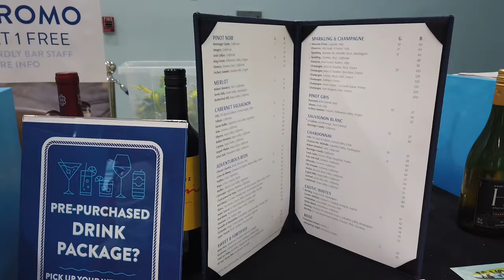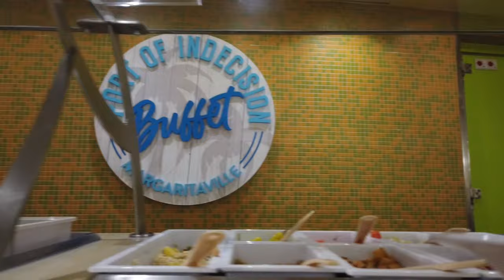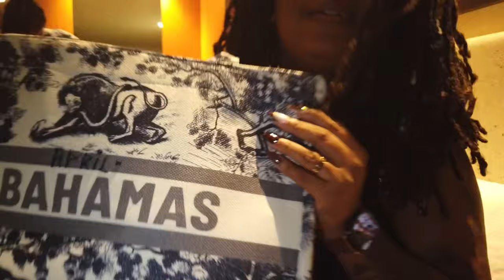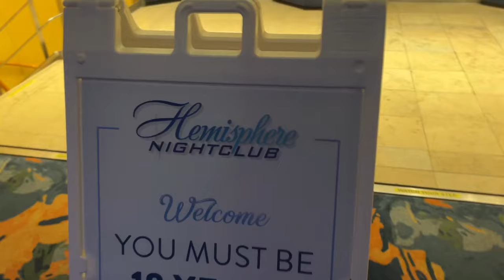MARGARITAVILLE AT SEA PARADISE CRUISE! CHEAP 2 NIGHTS TO FREEPORT BAHAMAS! *honest review* Worth It?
**MARGARITAVILLE AT SEA PARADISE CRUISE! CHEAP 2 NIGHTS TO FREEPORT BAHAMAS! *Honest Review* – Is It Worth It?**

Join me as I take you aboard the *Margaritaville at Sea Paradise* cruise! This budget-friendly 2-night cruise to Freeport, Bahamas, promises a tropical escape, but does it live up to the hype? I'll dive into everything you need to know – from the cost, dining, entertainment, and amenities to an honest breakdown of what was great and what might not be worth your time or money.

⭐️ Time Stamps:
00:00-00:30 intro
00:31-02:25 embarking the ship
02:26-04:20 ocean view room tour
04:21-05:05 lunch buffet upon arrival
05:06-07:30 luggage arrival & schedule
07:31-10:06 sail away party on main deck
10:07-14:51 seated dinner at Fin’s restaurant
14:52-16:55 stars on the water theater & bar
16:56-17:59 day 2 break at port of indecision buffet
18:01-31:47 Freeport Bahamas All Inclusive Excursion
31:48-34:58 quick debrief of my experience
34:59-36:43 taking pictures on the main deck
36:44-38:33 shopping at on board gift shops
38:34-42:21 collective shopping haul
42:22-44:47 another quick debrief
44:48-46:19 Hemisphere Nightclub on top deck 18 and up
46:20-47:40 final breakfast & disembarking the cruise
47:41-47:56 outro

If you're curious about cruising on a budget or planning your next Bahamas trip, this review will help you decide if this 2-night cruise is for you.

White Dress I Wore
Poopauri Spray
Topicals Eye Patches

FAQ:
Weight: 164 lbs
Size Reference: 12 in jeans, 8 in dress, Medium in Tops
Height: 5’3